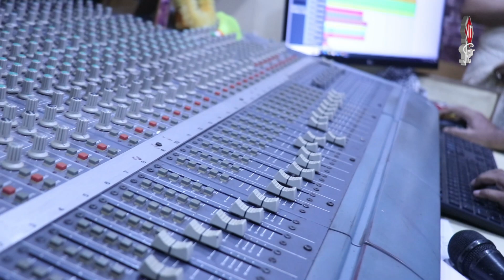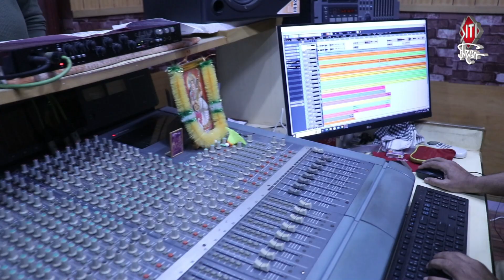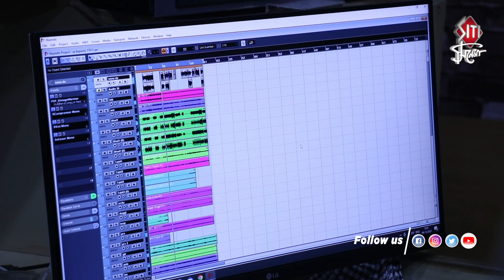পুজোর নতুন গানের রেকর্ডিং-এ কুমার শানু | Kumar Sanu | New song recording